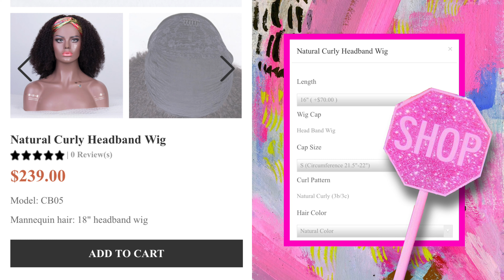CURLS FOR THE GIRLS IN 10 MINUTES!!! 🤩💘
Wig: Natural Curly Headband Wig
Curl Pattern: Natural Curly (3b/3c)
Density: 150%
Length: 16"
Cap: Small

Attached headband, adjustable straps inside
100% virgin human hair! Starting from $169!!

CurlsCurls

Human hair for all curl patterns

ALYA SKIN PINK CLAY MASK: ARMANIB

here are tutorials you might want to watch if you liked this one: